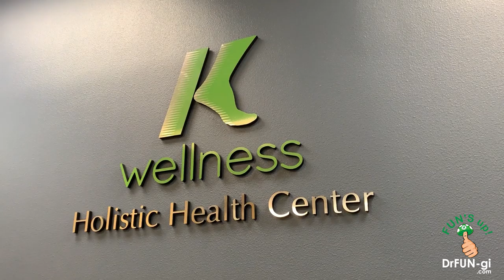Thanksgiving- Top 10 Things I'm Thankful for in 2019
Thanksgiving Video 2019- To celebrate Thanksgiving, I decided to make a video of my top 10 things I am most thankful for this year! My list includes my amazing family, my entire staff, YOU, and of course, the biggest boy band on the planet.. BTS!!